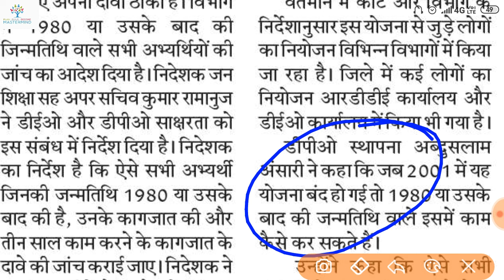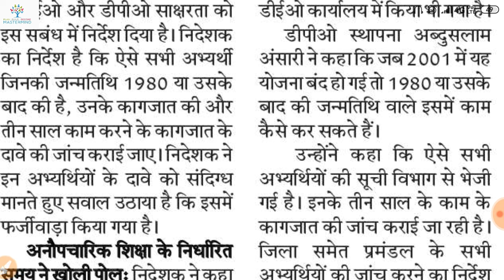Teacher niyojan ||अनौपचारिक शिक्षा कर्मियों का विभाग में हो रहा नियोजन ।। मुजफ्फरपुर बिहार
1980 के आसपास यह योजना शुरु की गई और 2001 में इसे बंद कर दिया गया ।।

तीन साल लगातार काम करने की शर्त पर करना था नियोजन ।

MASTERMIND is an Educational channel on YOUTUBE, Where we all prepare for all the Teaching exam Such as CTET, KVS, DSSSB, NVS, UP-TET, UTET, HTET, REET, MPTET, BTET, UP- TEACHERS EXAM, TEACHER NEWS, GK, GS, etc|||
Here on MASTERMIND We cover multiple subjects for all these teaching exam e.g. EDUCATIONAL PSYCHOLOGY & PEDAGOGY ( child devlopment & pedagogy), Environmental studys (EVS pedagogy), MATHEMATICS pedagogy (MATH), HINDI pedagogy, English pedagogy, SKT PEDAGOGY, SCIENCE NCERT SUMMARY, social sciences (sst) and others subjects ||

FOR MORE UPDATES VIDEO 👇👇👇👇👇
MASTERMIND